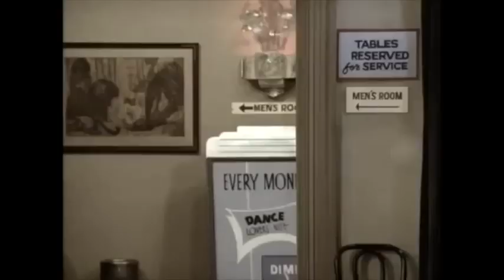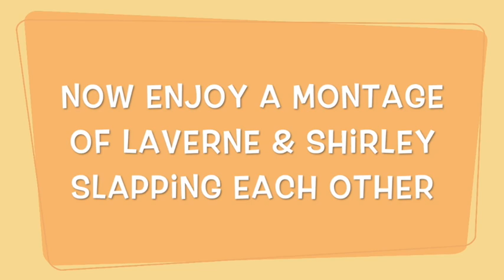Top 5 Guest Appearances On Laverne & Shirley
When an actor guests on a TV show, it just means they're not part of the regular cast. It doesn't mean they're particularly famous.

5. Louis Nye
4. Julie Payne
3. Dick Shawn
2. Vicki Lawrence
1. Gino Conforti